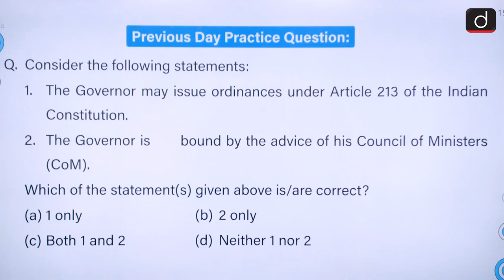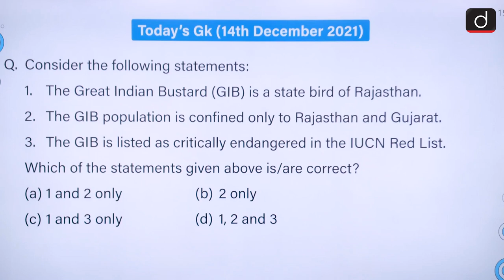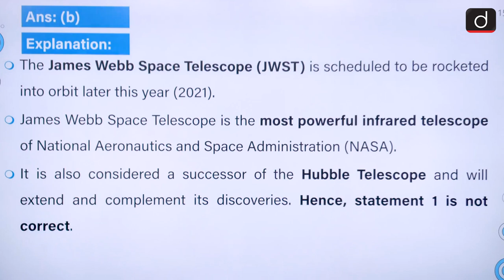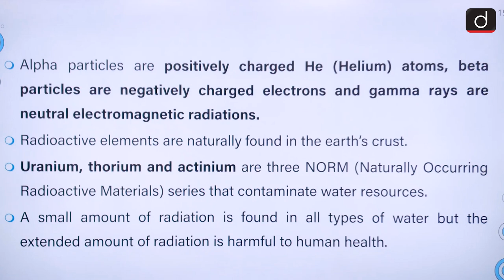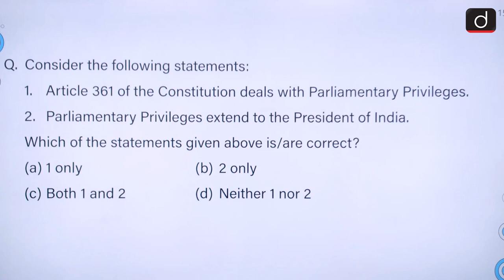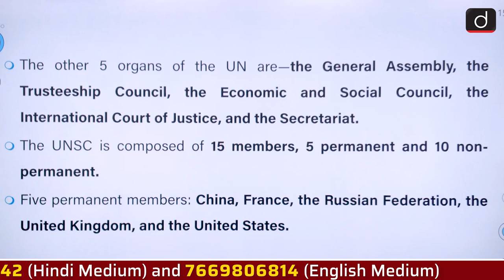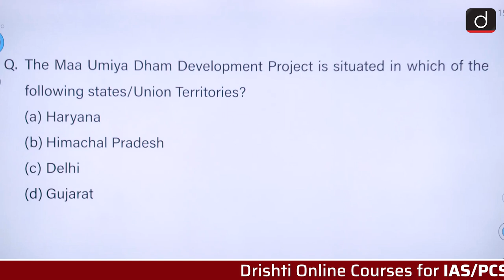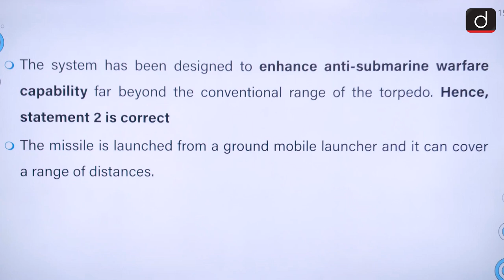Today’s GK –14 DECEMBER 2021| Drishti IAS English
In today’s episode we will be covering the following topics:

Radioactivity
UNCLOS
privilege motion
UNSC
NTA
MaaUmiya Dham Development Project
BEL
 Supersonic Missile Assisted Torpedo
National Energy Conservation Day